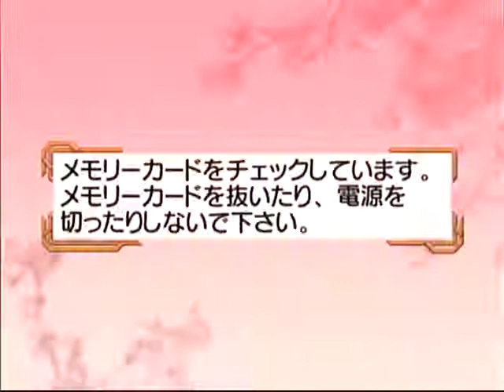【ドリキャス実況】 サクラ大戦#12 【第三話帝都・オレは隊長失格！？】 その4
まったり戦闘パート